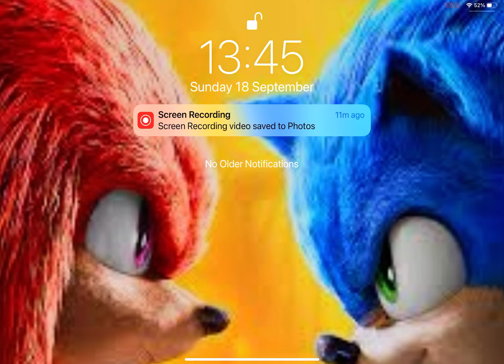New Profile Picture